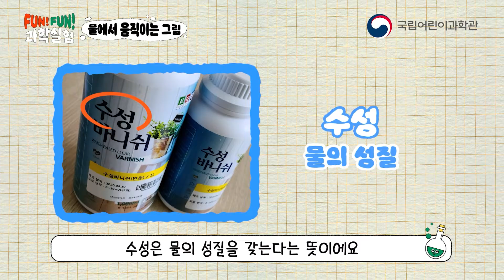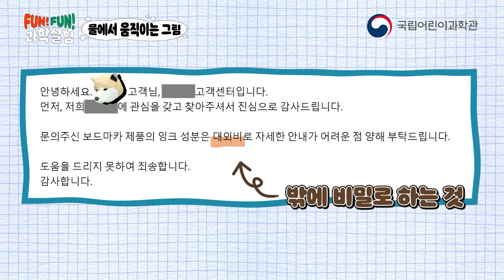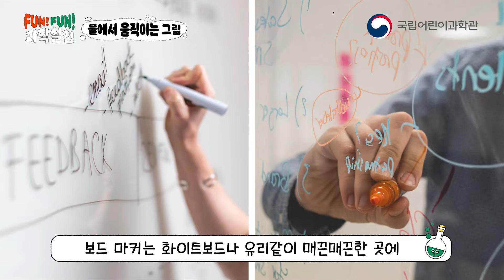물에서 움직이는 그림│Fun! Fun! 과학실험